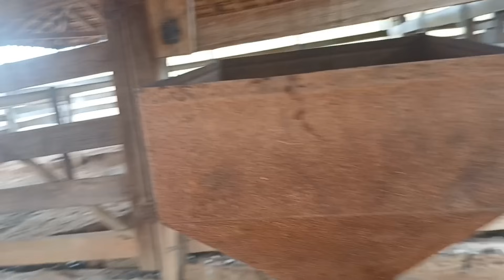Dia chuvoso na roça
Hoje amanheceu com uma chuvinha fina, mansinha e aqui estava precisando.

Hoje é domingo, cuidei das galinhas e dos porcos e fomos almoçar em outra fazenda e depois passamos no leilão um pouco.

Espero que gostem do vídeo. Até um próximo